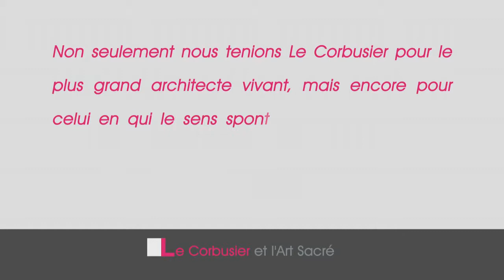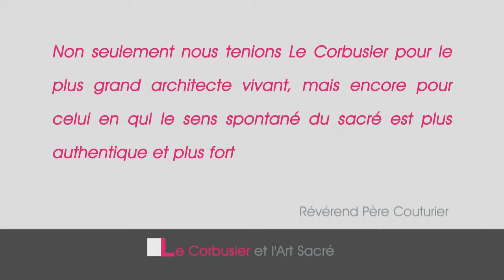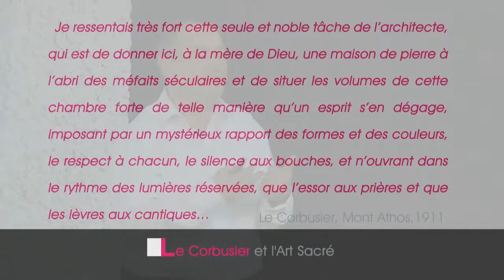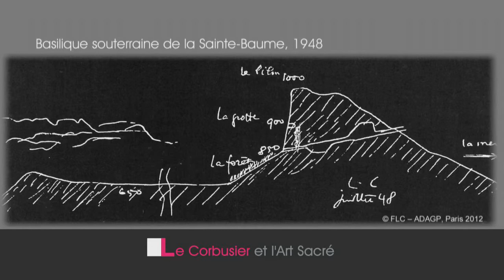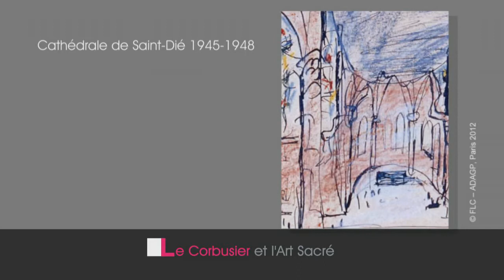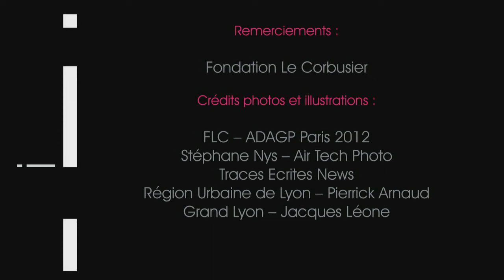Utopies Réalisées Conférence G Ragot Couvent de La Tourette mai 2012 partie 1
Le Couvent de La Tourette, une utopie réalisée. 1e partie
Gilles Ragot, professeur à l'Ecole d'Architecture de Bordeaux nous emmène à la découverte de ce lieu unique conçu par Le Corbusier entre 1953 et 1960. Traduisant la quête d'harmonie entre la vie individuelle et la vie collective, le Couvent de La Tourette est à la fois un des modèles conceptuels des Utopies Réalisées, et un de ses aboutissements.